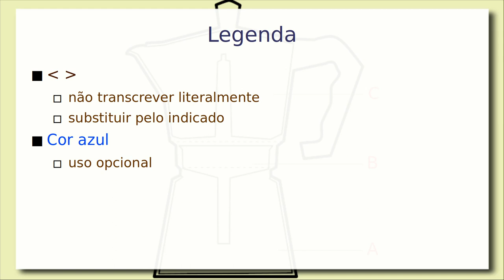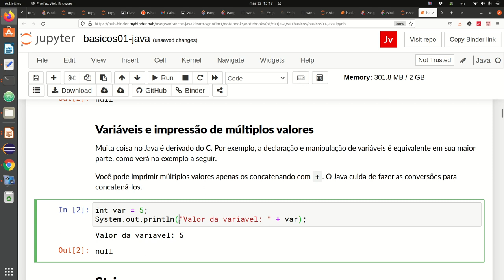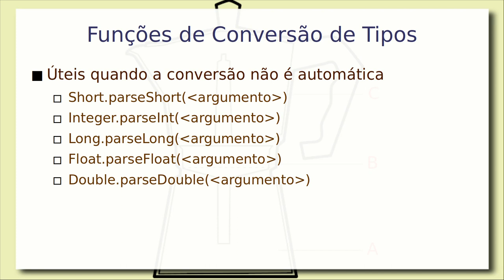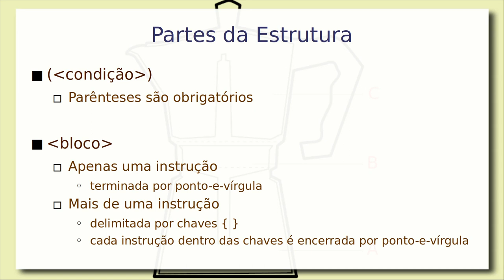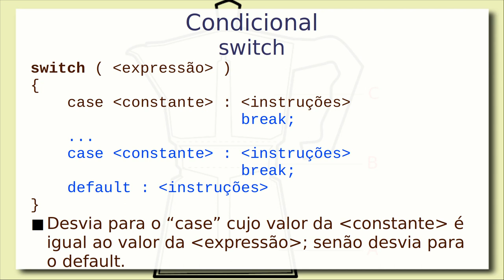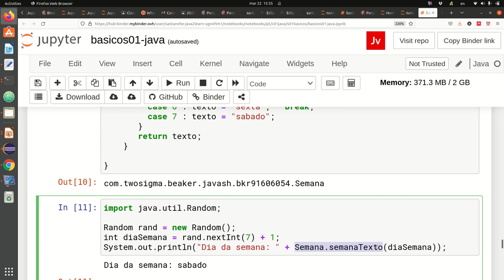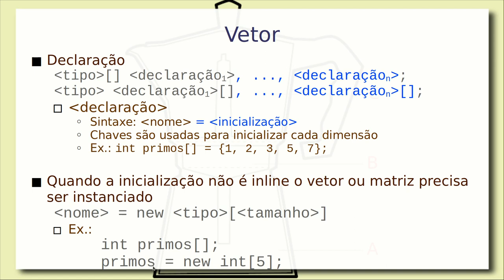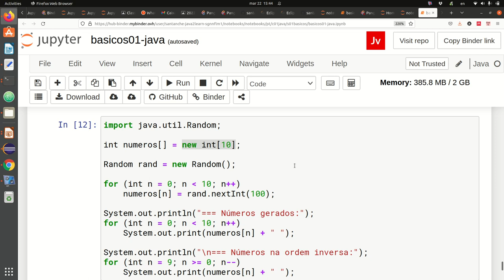Do C ao Java - Aula 22/03 – Programação Orientada a Objetos 2022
Breve apresentação de fundamentos de programação Java para quem já sabe programar e já conhece a linguagem C. É apresentada uma simplificação da linguagem, usando o ambiente BeakerX sobre a plataforma Jupyter.

Desse modo, são escondidos conceitos de orientação a objetos, a fim de dar foco a estruturas de programação inspirados na linguagem C.

São apresentados: tipos de dados, saída de dados, condicional (if, switch e condição inline), repetição (do/while, while e for) e vetores. Para cada caso são apresentados exemplos sobre o Jupyter neste endereço

Este vídeo é uma gravação de uma aula ministrada presencialmente em sala. Há uma versão dela de 2021 produzida para ser assistida virtualmente